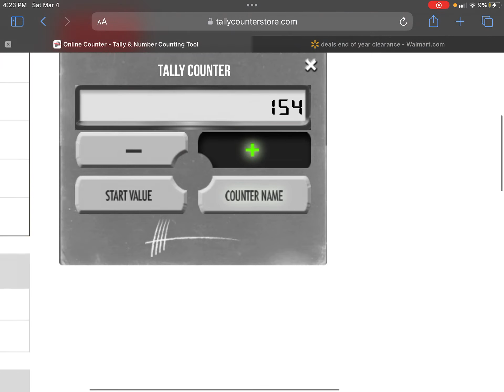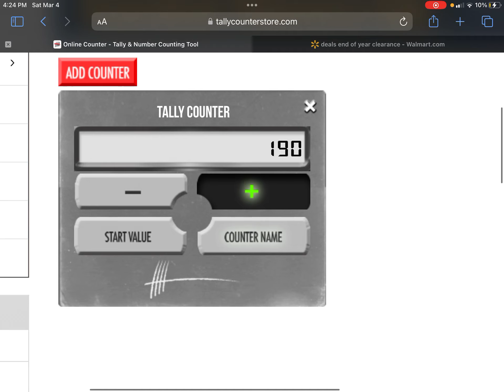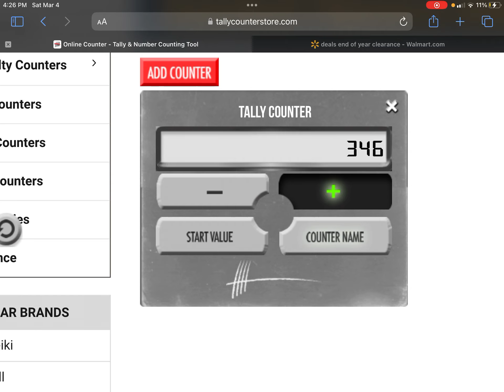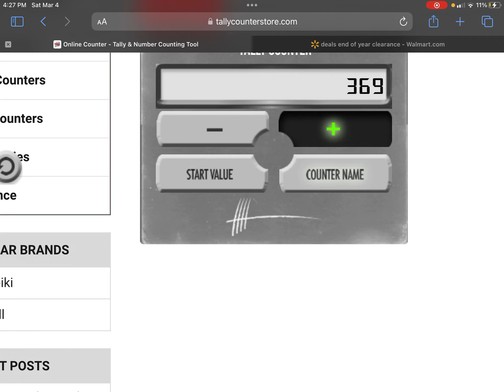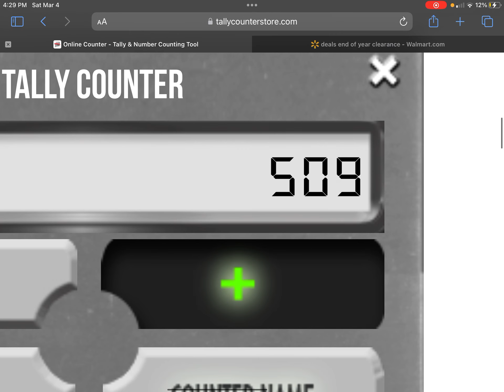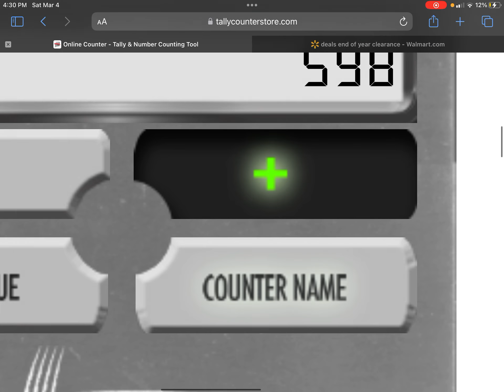I said tgac 600 times (600 sub special)